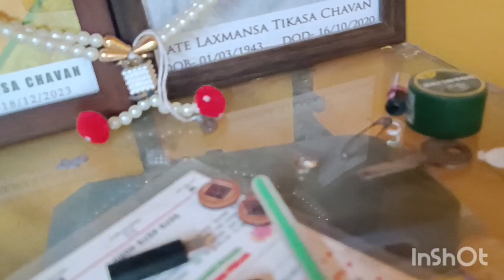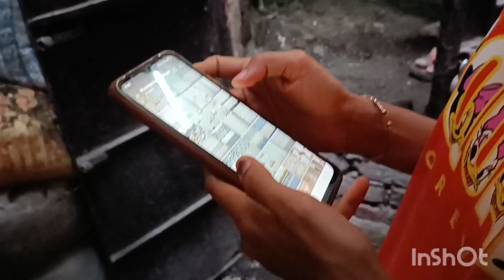🚚सिन्नर हुन आली कांद्याची गाडी 🧅 इतके स्वस्त 🏠आज शिडी लावली 🪜 कांदे भारी पडले 😥